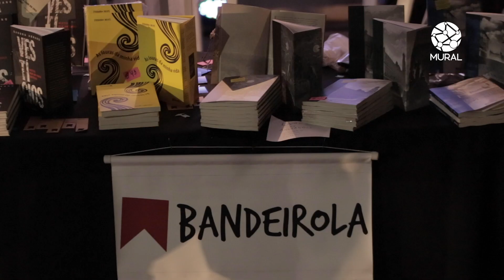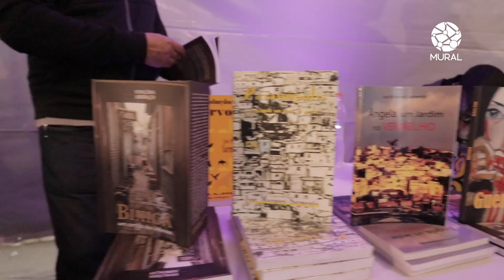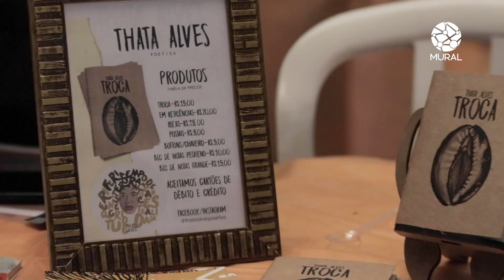FELIZS 2019 - Agência Mural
A Agência Mural é a primeira agência de notícias, informação e inteligência sobre as periferias e feita pelas periferias de São Paulo.